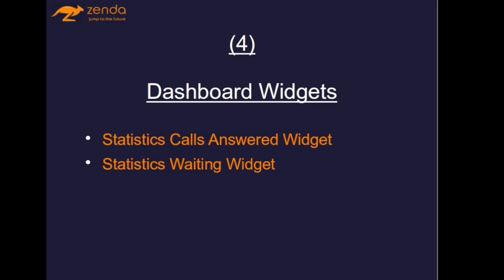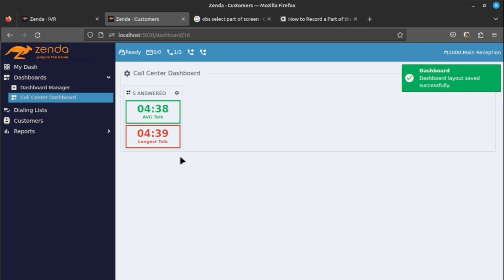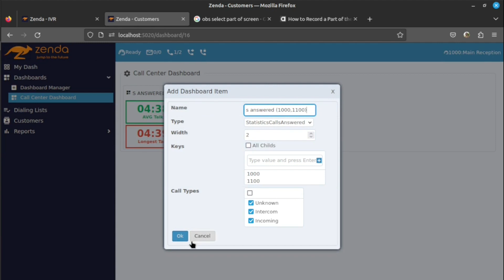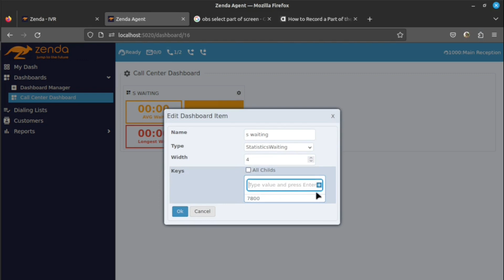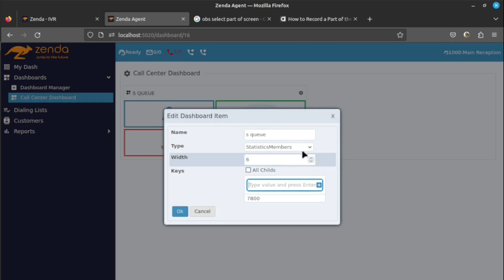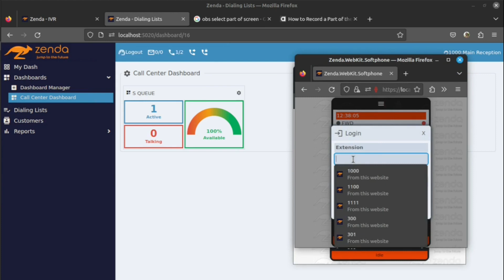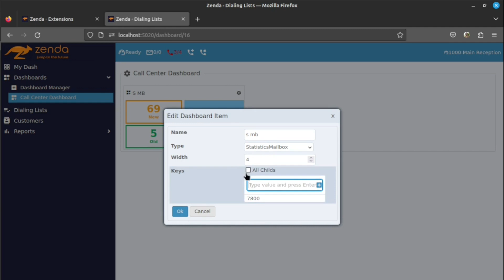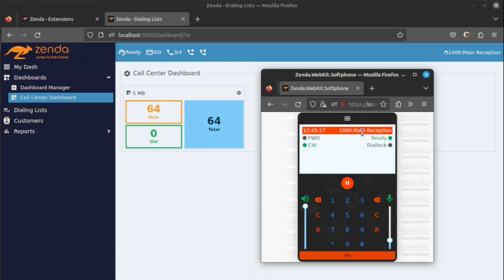VOIP Dashboard (4): Statistics Widgets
Describes the supervisor's dashboard in Zenda Call Manager VOIP system.
This video shows the features, control, and views of :
Statistics-Answered-Widget
Statistics-Waiting-Widget
Statistics-Members-Widget
Statistic-Mailbox-Widget